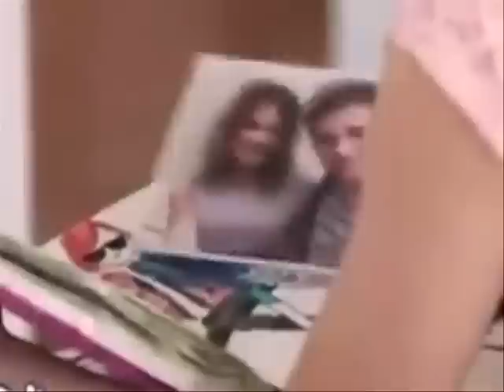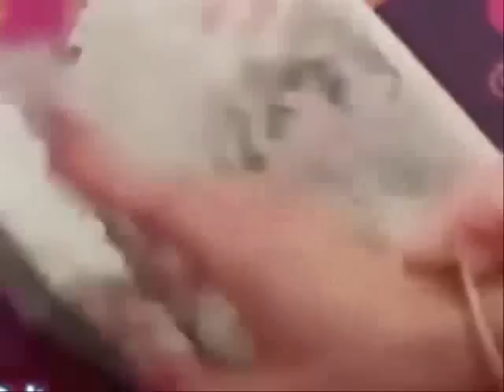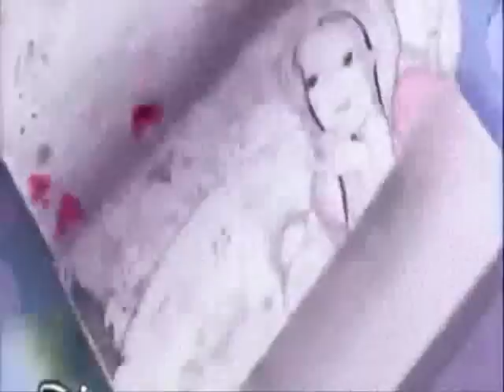Leonetta su historia 3: parte 17 (Violetta 3)